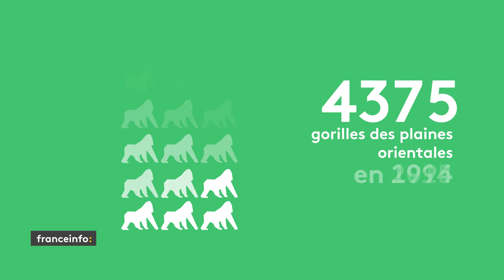Le gorille en voie d'extinction - franceinfo:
Il ne reste plus que 3800 gorilles des plaines orientales. C'est une urgence pour cette espèce protégée.